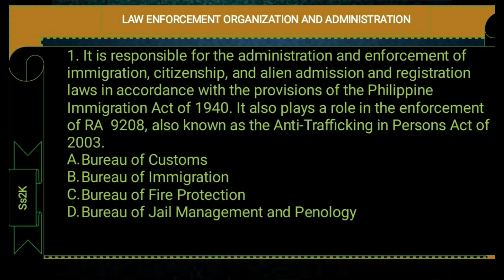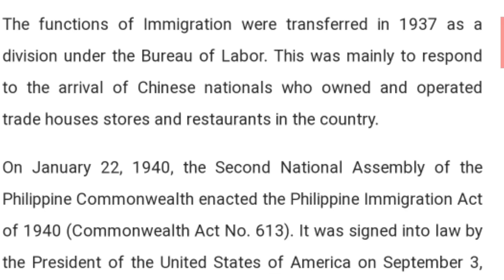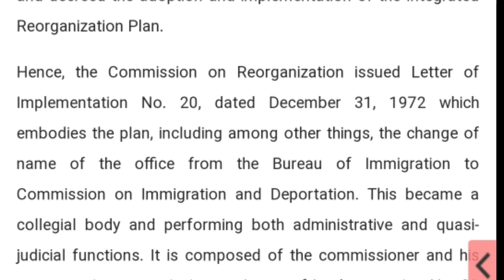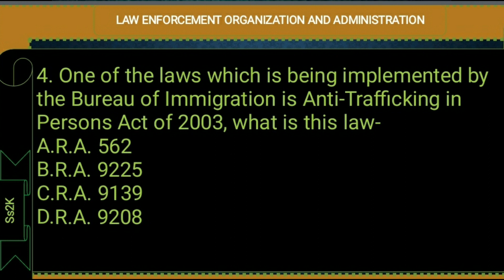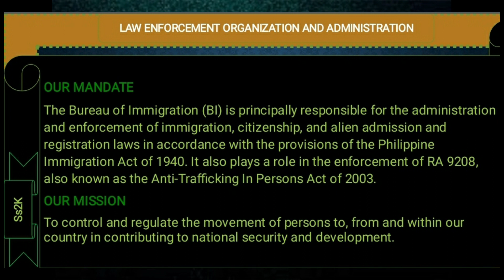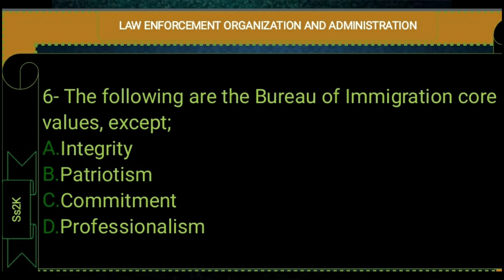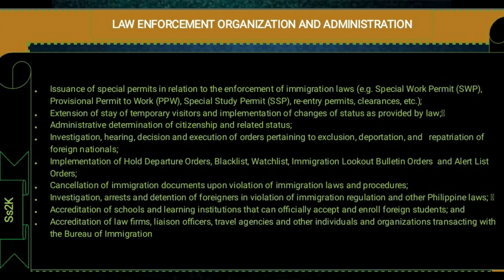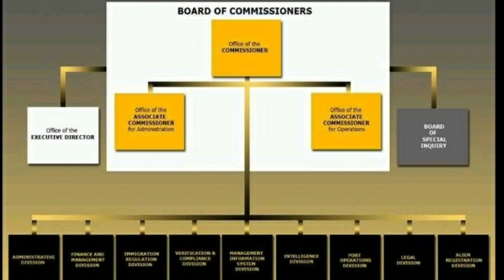LAW ENFORCEMENT ORGANIZATION AND ADMINISTRATION - BUREAU OF IMMIGRATION